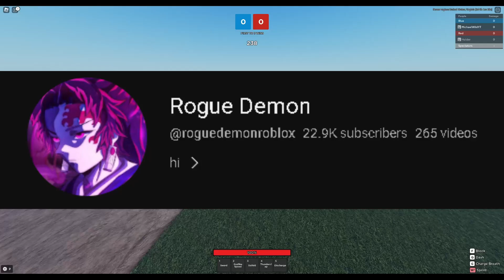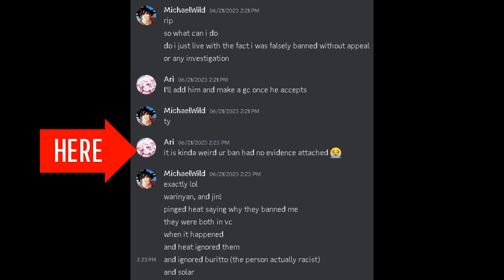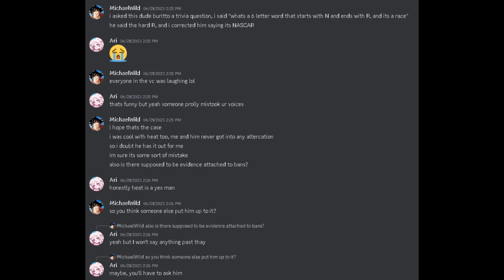Xavier Got BANNED, and I got BANNED | Rogue Demon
The Rogue Demon moderation team to single out xavier and ban him for bug abuse in ranked, he held x against a player who was using flame tech, which is a bug itself, and he was banned, this is clear biased moderation and they are out to attack xavier, and I made this video to point out the corruption of the moderation team, and this shouldnt be allowed, also I was FALSE BANNED in the discord for racism, with NO PROOF attached to my ban, and MULTIPLE MODS AS WITNESS and will testify for me, saying I WAS NOT racist, but I'm still unable to appeal?

Join Rogue Demon Hub Group!